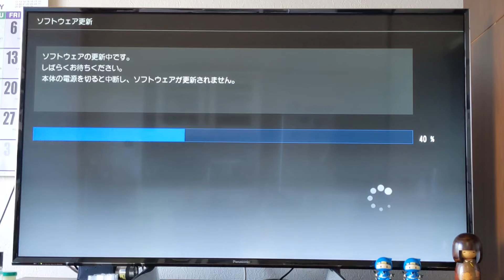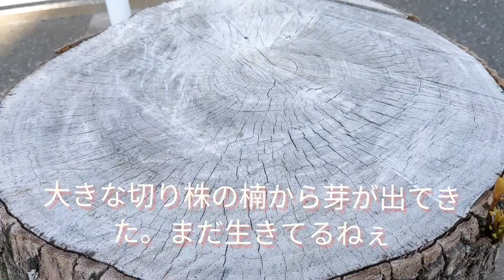2022.5.10 味噌と干ししいたけを渡しに行ったらパンとスープのランチを🍽食べさせて貰い昼寝してご機嫌で帰る